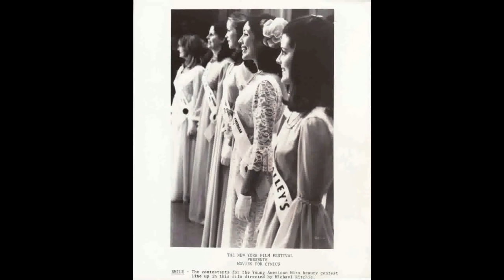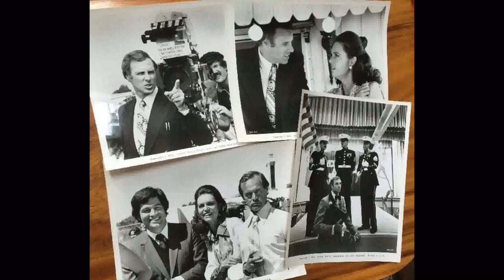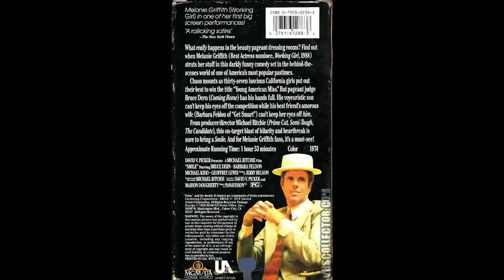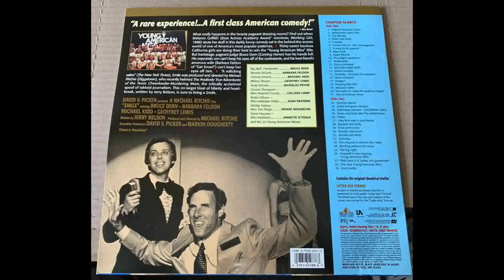Cinema Cinema Cinema Podcast S02E03: Smile (1975)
Shane and Matthew flash their assets and high-kick their way through Michael Ritchie's exquisite beauty pageant satire 'Smile' from 1975.

All images are copyright the original owners.